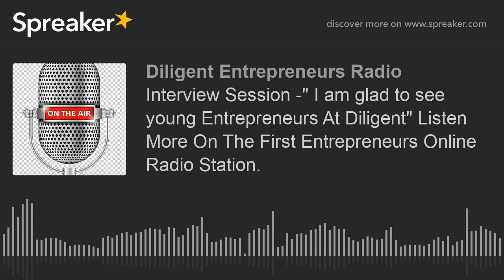Interview Session -" I am glad to see young Entrepreneurs At Diligent" Listen More On The First Entr